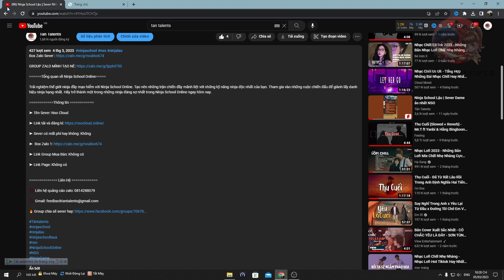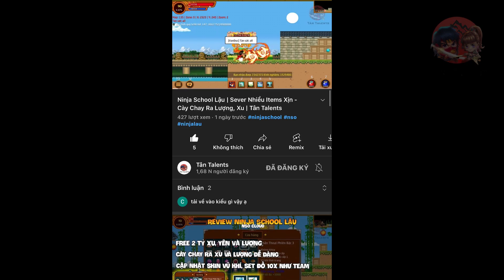Ninja School Lậu | Sever DAME GỐC - Nhập Code SIÊU XỊN, FREE 2M XU, YÊN, LƯỢNG | Tân Talents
Tổng quan về Ninja School Online

Trải nghiệm thế giới ninja đầy mạo hiểm với Ninja School Online. Tạo nên những trận chiến đầy mãnh liệt với những kỹ năng ninja độc nhất của bạn. Tham gia vào những cuộc chiến đấu để giành lấy danh hiệu ninja hạng nhất. Hãy trở thành một trong những ninja đáng sợ nhất trong Ninja School Online ngay hôm nay.

Thông tin

➤ Tên Sever: NSO WARE

➤ Code: testsv, bbh, tang ( nhớ nâng full hành trang mới nhâp để tránh lỗ nha )

➤ Sever có mất phí hay không: Không

➤ Link Group Mua Bán: Không có

➤ Link Page: Không có